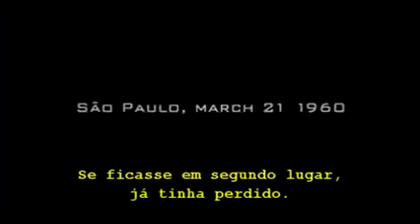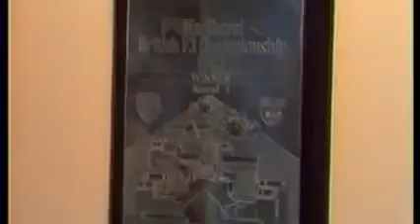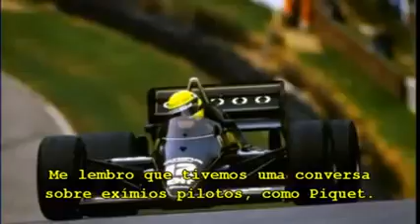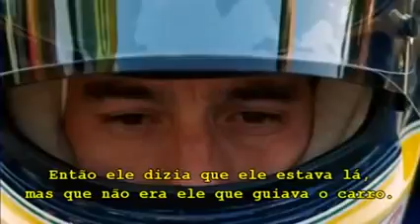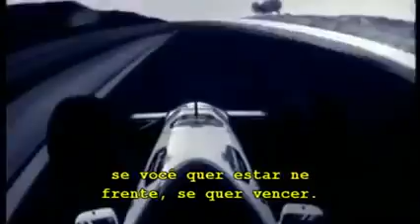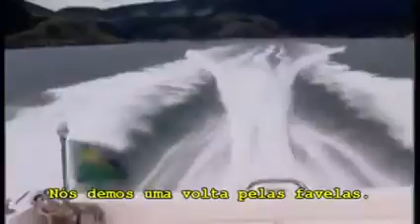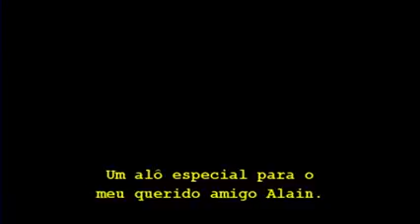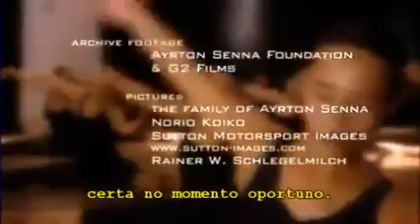Ayrton Senna - O Direito de Vencer - Ptbr